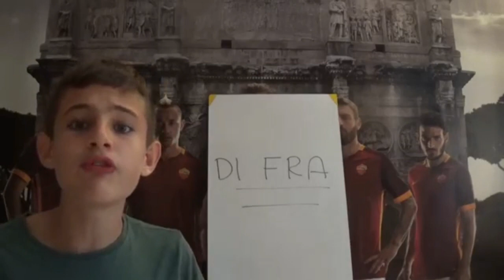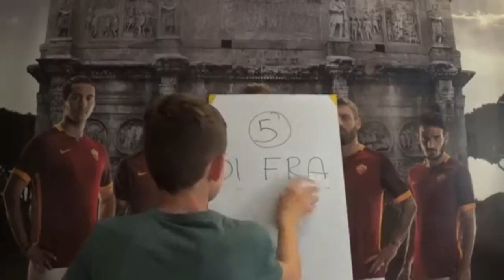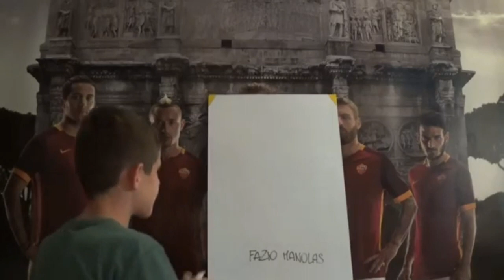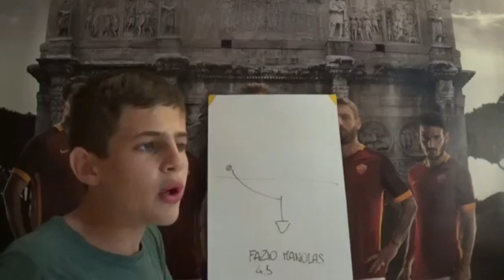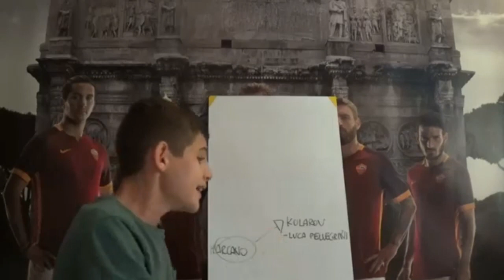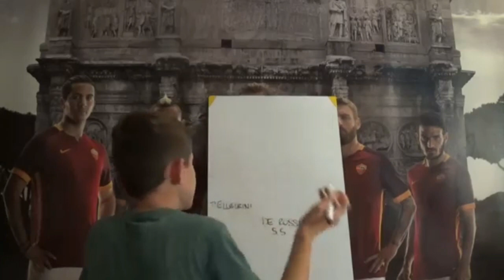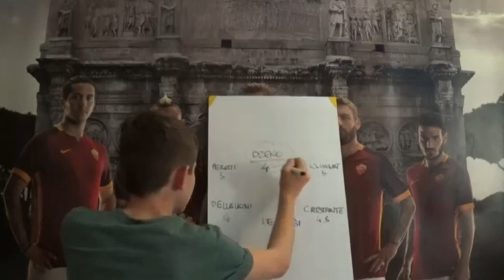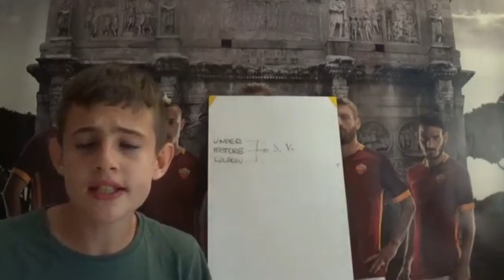ANALISI TATTICA BOLOGNA 2-0 ROMA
La Roma perde pesantemente contro il Bologna, ma di chi è la colpa? Ecco cosa ne penso io!